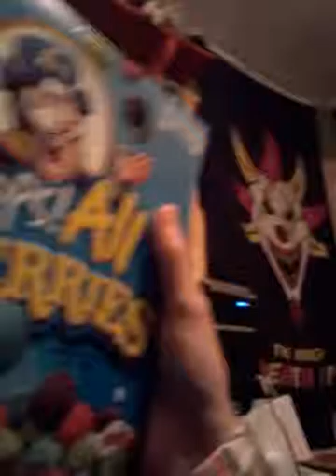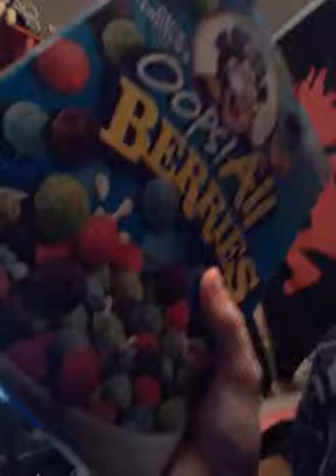All about Rob Flood part 57